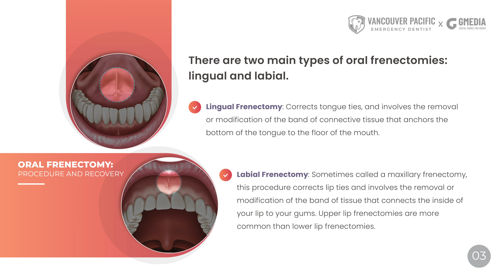[Vancouver Pacific Emergency Dentist]Storytelling: Oral Frenectomy: Procedure and Recovery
Welcome to Vancouver Pacific Emergency Dentist. We are committed to providing quality healthcare to families located in the Vancouver area and treat patients of all ages. We provide comprehensive solutions for our patients' oral health needs. Believing in the importance of listening to our patients, we take the time to truly understand each person's needs, goals, and lifestyle. By understanding our patients' objectives we can provide solutions that will improve their health while transforming their smile into something bright and beautiful.

When you walk into the office of Vancouver Pacific Emergency Dentist, you will be immediately greeted by our friendly staff who are dedicated to making sure that you feel comfortable during your entire appointment. We understand that patients can feel anxious when going to the dentist, and our staff will take the time to listen to all of your concerns and help you understand exactly what your procedure is going to be like. At Vancouver Pacific Emergency Dentist, we pride ourselves on being an affordable family dentist that accepts a variety of insurance plans and payment options like cash and credit cards, because we want to provide a beautiful, healthy smile to everyone in the Vancouver Washington area.

7819 NE 13th Ave
Vancouver, Washington 98665

Vancouver Pacific Emergency Dentist provides a wide variety of dental services and procedures to address all of our patients' dental health needs. By combining quality patient care with up-to-date technology, we are able to treat patients of all ages in a comfortable and relaxing setting.

Here are several services our capable dental team offers, and more:
Dental CheckUp
Dental Implants
Dental Restorations
Dental Veneers and Dental Laminates
Emergency Dentist
Kid Friendly Dentist
Periodontics
Smile Makeover
Dental Anxiety